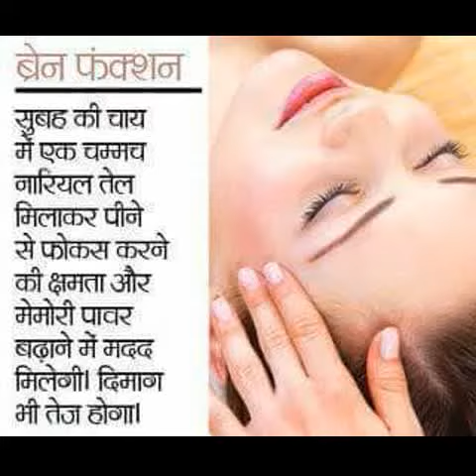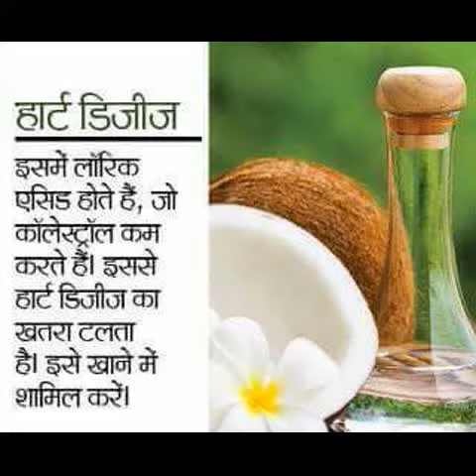वज़न बढ़ाने और घटाने का ये तरीक़ा आज तक किसी ने क्यों नही बताया